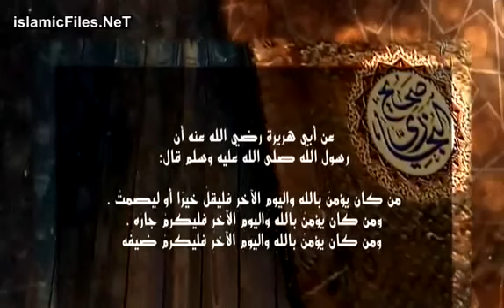الشيخ عمر عبد الكافى كنوز السنة الحلقة 20